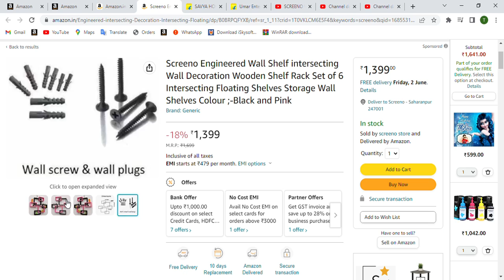Screeno Engineered Wall Shelf intersecting Wall Decoration Wooden Shelf Rack Set of 6 Intersecting F